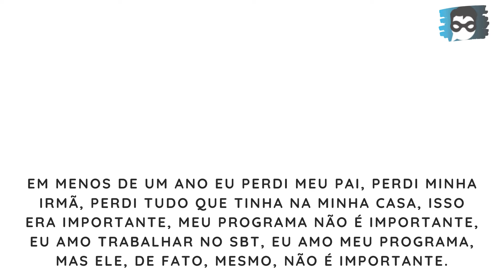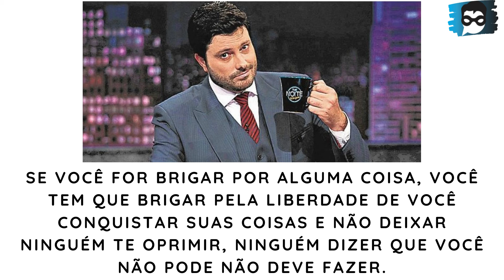10 Frases do Danilo Gentili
Odiado por muitos, amado por muitos também. Danilo Gentili desperta emoções distintas, mas o humorista, ao ficar durante muito tempo na mídia, começa ter sua vida exposta. Em vários podcasts ele nos surpreendeu com sua religiosidade e sabedoria.

Hoje trago 10 grandes frases do Danilo Gentili.